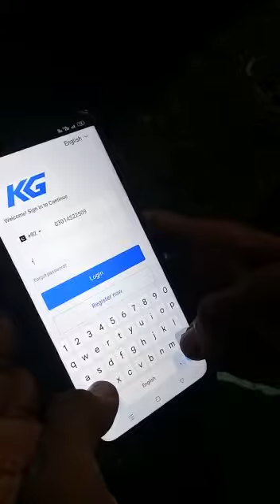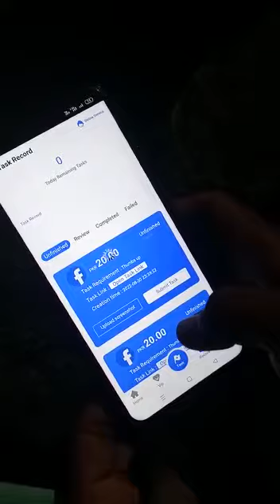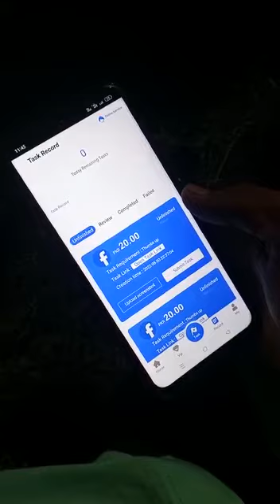Kg earning app use karnay ka tariqa in seraiki